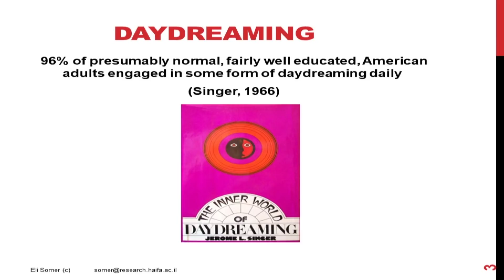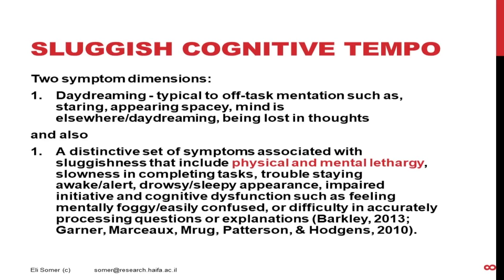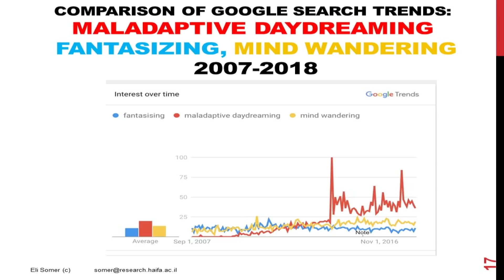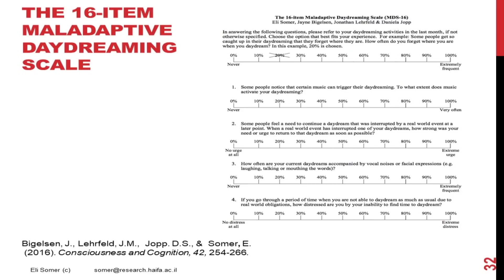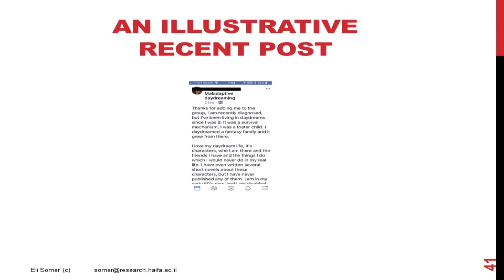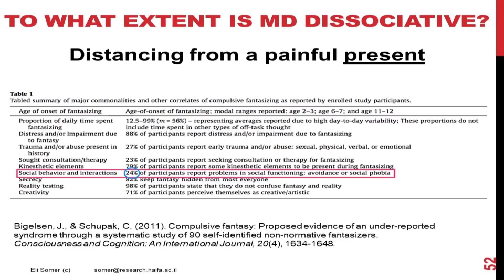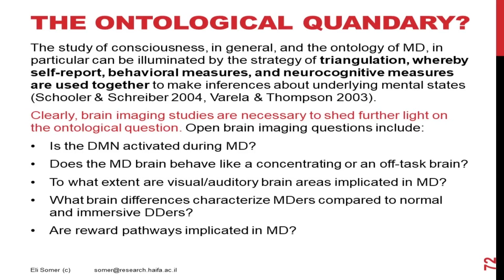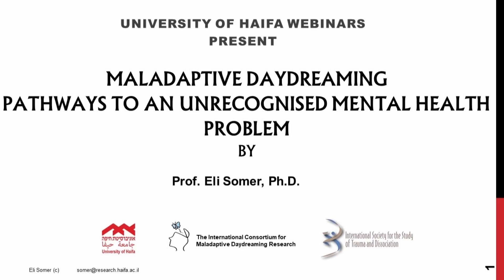Maladaptive Daydreaming (MD): Pathways to an Unrecognised Mental Condition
Based on current research and clinical interviews, Prof. Somer presents a 82-minute in-depth webinaron MD. In this video you will hear about the history of MD, plausible etiological pathways, clinical features, comorbidities and possible treatment routes.